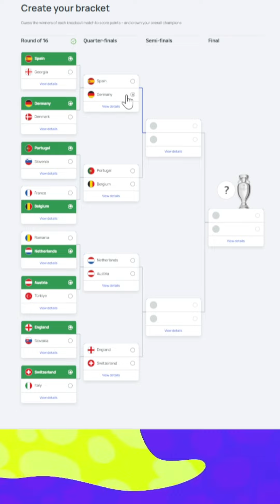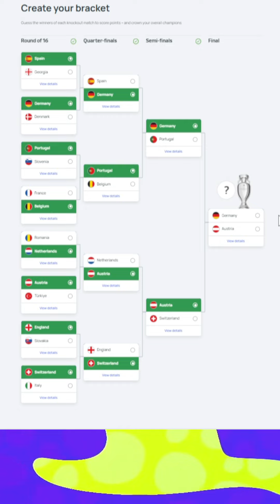My Updated Euro 2024 Knockout Predictions!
Rules
1: No Self Promoting, If I'm interested about your channel, I'll ask you
2: I don't mind swearing in the chat, but keep words like NI and CU out please
3: If the stream involves some kind of queue, I'll go in order.
4: Because my memory is rubbish, I may add more when I think of some!